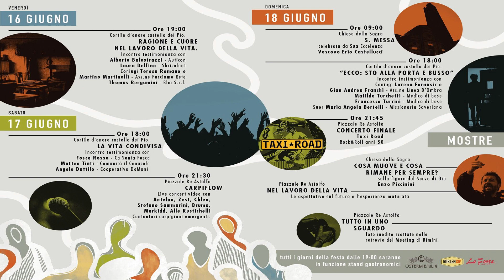La Festa più Pazza del Mondo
Dal 16 al 18 giugno nel centro di Carpi, tra piazzale Re Astolfo, il Cortile d’onore del Castello dei Pio e la chiesa della Sagra, l’Associazione Culturale “Gli argonauti” propone la 37ª edizione de “La festa più pazza del mondo”, che quest’anno compirebbe in realtà i suoi 40 anni di vita se non fosse stato per la battuta d’arresto causata dalla pandemia.